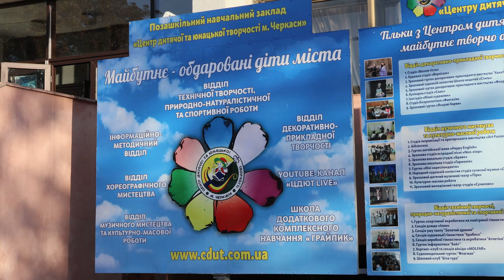Центр дитячої та юнацької творчості розшукує талановитих та обдарованих | Промо 2024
Шукаєш чим зайнятись у вільний від уроків час, мрієш знайти нових друзів, брати участь у конкурсах? Тоді тобі до Центру дитячої та юнацької творчості.

Заклад позашкільної освіти «Центр дитячої та юнацької творчості м. Черкаси» | вул. Смілянська, 33
Знімальна команда Дитячої телестудії «UNIKKO»
(гурток «Юні кореспонденти» ЦДЮТ):
Єлизавета Чурієва • журналістка
Аріна Павлій • журналістка
Дарій Артюх • журналіст
Аліна Легкодух • дикторка
Іван Малий • оператор
Тимофій Грабовський • режисер монтажу
Софія Пархоменко • випускова редакторка